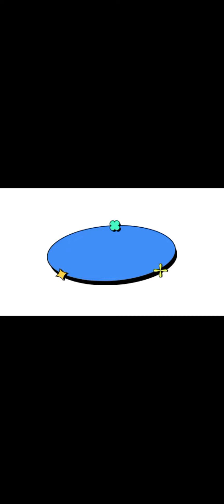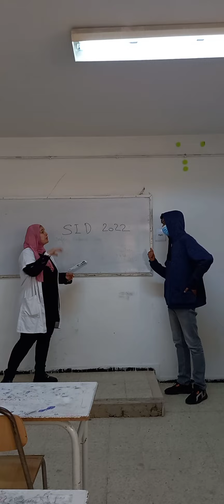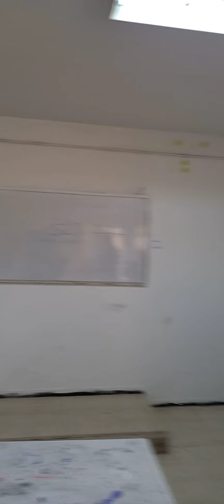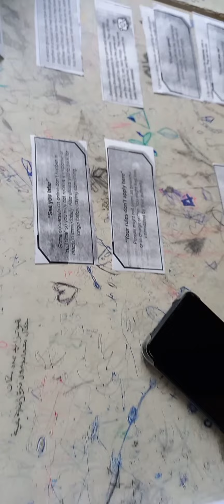Digital Literacy & Online Wellbeing